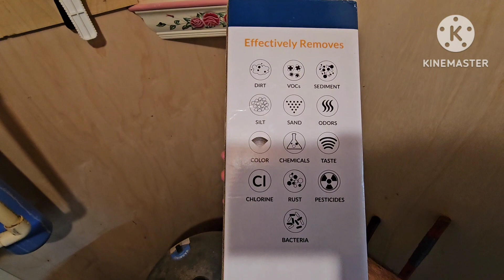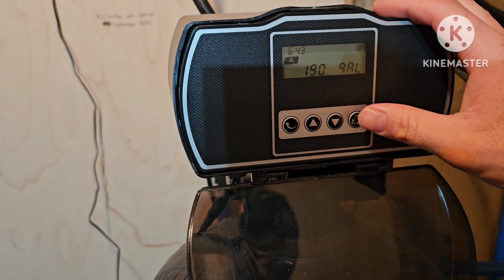Changing Whole house water filters | Aquasure 64,000 Grain water softener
Thanks so much friends and family, and our awesome Subscribers for watching our YouTube channel. May God bless you.